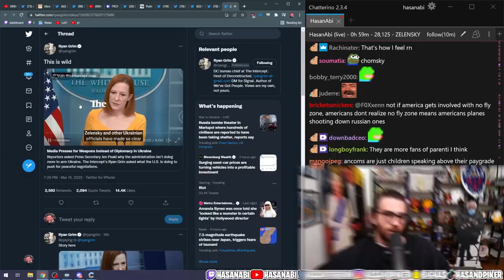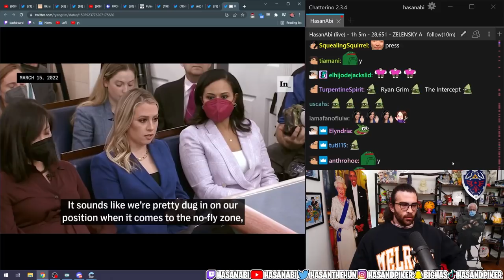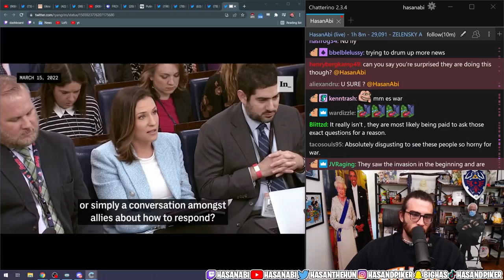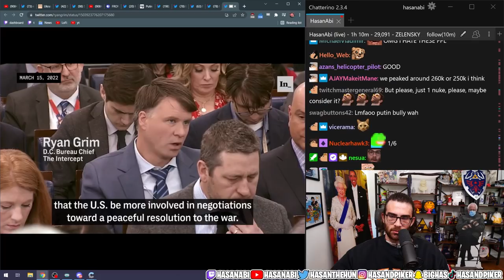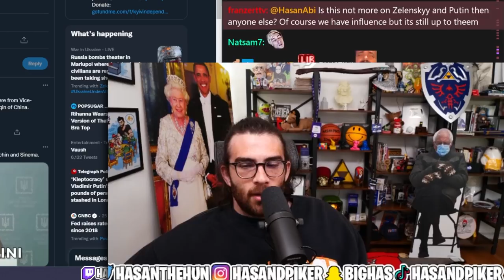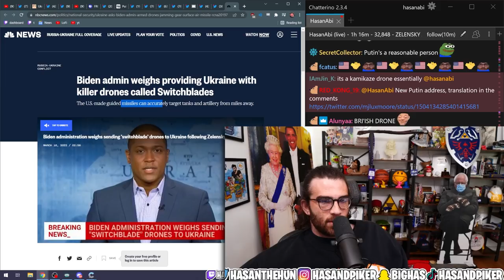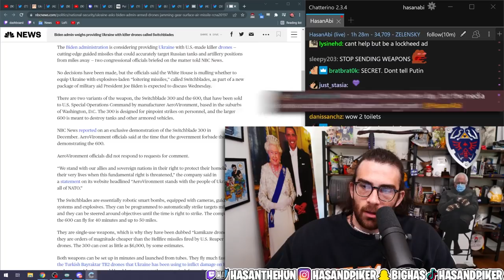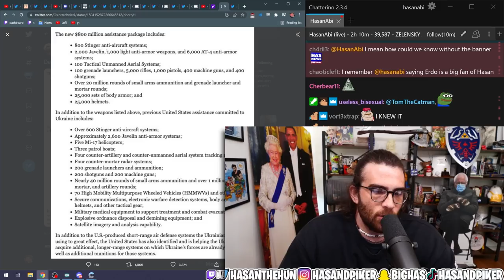American Media WANTS WAR SO BAD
American media continues to ask for a No Fly Zone over Ukraine after Biden and everyone else has refused knowing that would mean WW3. The media knows this, everyone knows this, and yet they continue.